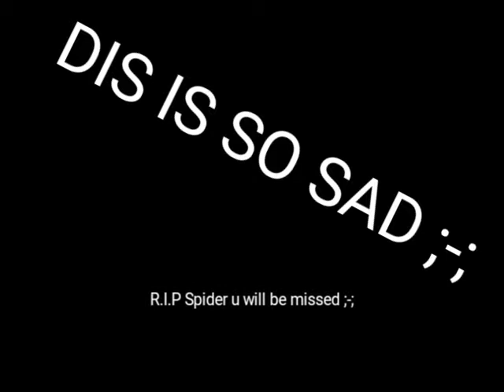The weirdest Spider life ever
I made this and it's so sad ;-; xD